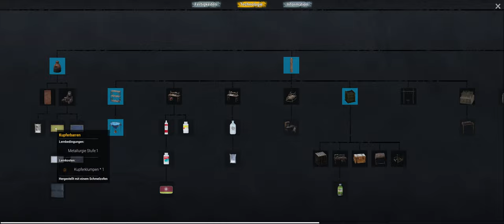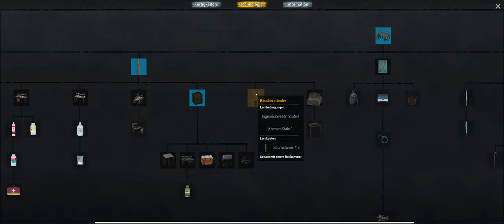No One Survived 🧟 #005 Metalle abbauen für Metallurgie